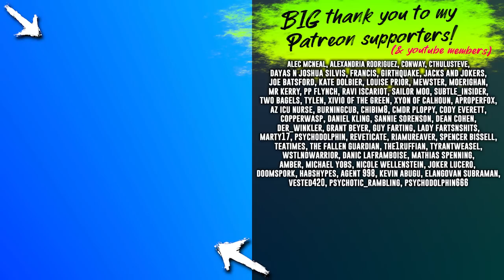I'm going to be arrested for this...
Welcome to modded Boneworks VR, where we have baby mods, Huggy Wuggy and other funny moments that will leave you asking why virtual reality and Boneworks was ever allowed into the hands of the common citizen.